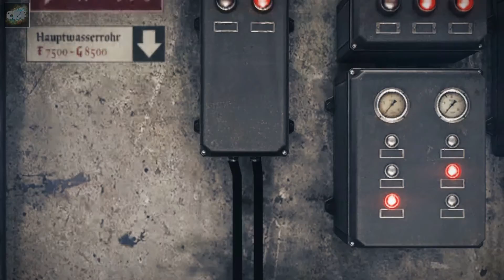Let’s Play Wolfenstein: The Old Blood Part 4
Hello everyone Commander Kingfish here and I am playing Wolfenstein The Old Blood.  Watch as The Commander bumbles his way through constantly getting in trouble.  Let’s see if he can handle the rigors of being a top agent?

My Rig:

Intel Core i7-5820K Haswell-E

HyperX Savage 128GB Ram

EVGA GeForce GTX 980 Ti Hybrid Gaming Video Card

ASUS Sabertooth X99 LGA 2011-v3 Motherboard